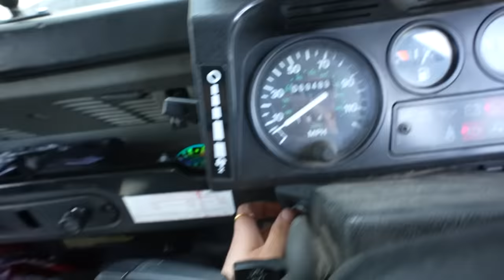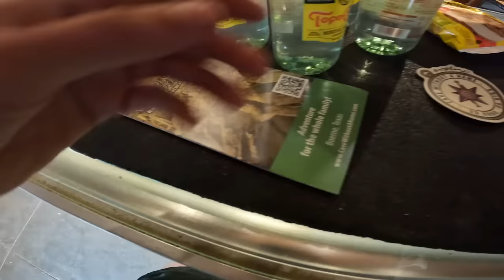Solo Truck Camping in my Defender | Texas Hill Country